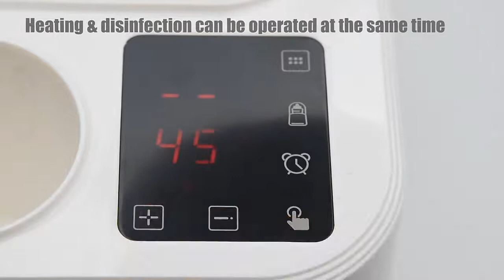New design baby bottle sterilizer and warmer large space for six bottles review video first sample